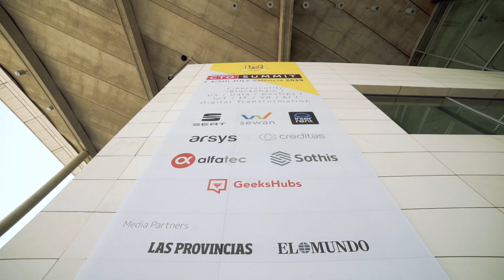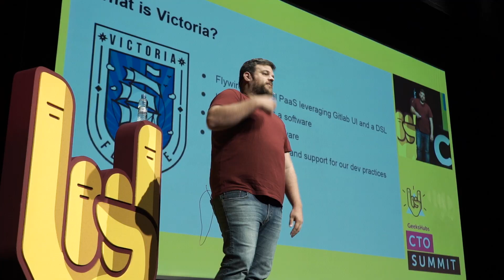CTO Summit - 4/5th JULY Valencia 2019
On the 4th and 5th of July Valencia's Conference Center brought together the CTO's of the most technologically advanced companies and startups in the first GeeksHubs CTO Summit.